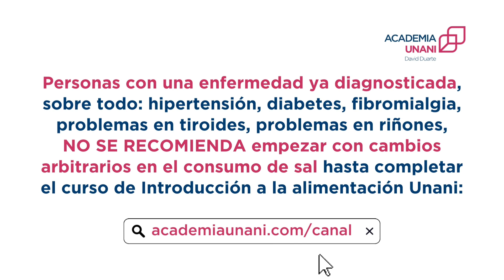ORINA TRANSPARENTE: SÍNTOMA DE RIESGO | ACADEMIA UNANI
El ser humano es el único que piensa que la orina transparente es sinónimo de salud. Nada más alejado de la realidad.

Te invitamos a escuchar este audio y recuerda que si buscas una forma sencilla de tener electrolitos, puedes hacerlo mediante nuestra bebida isotónica ISOVIDA:

¡Diluye un sobre por litro y listo!

¿Dudas o quieres más información de ISOVIDA?